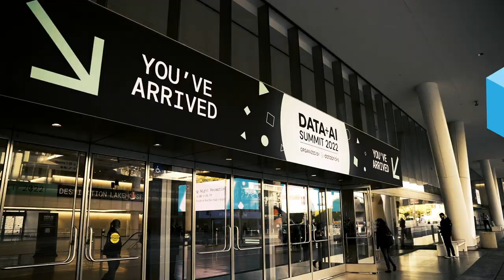TheCUBE at Data + AI Summit 2023 | Official Trailer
Tune in on June 30 for the Databricks “Data + AI Summit.” Join analysts John Furrier and Rob Strechay as they speak to the experts about best practices to use when embracing AI.

Watch theCUBE’s coverage to find out how Databricks has positioned itself for this “Generation AI” moment and how it plans to maintain market leadership in a very immature AI services market.